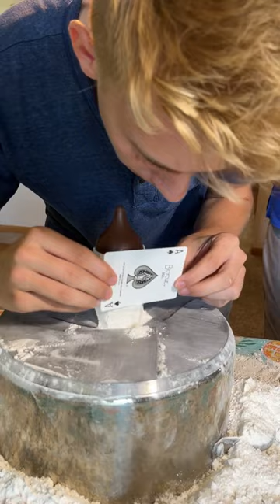Don't let the chocolate fall -- Family game 😲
Kids and Grandma play game where if the chocolate falls and flour collapses, you lose.
Enjoy all of our cooking, crafting, hack, and DIY videos. :)

Video was produced by Network Media and Benson Bros